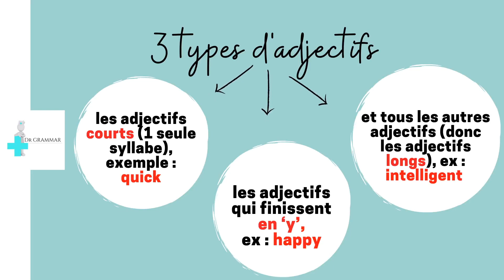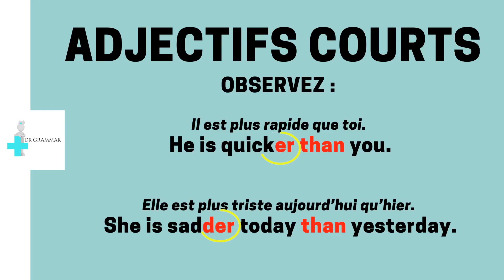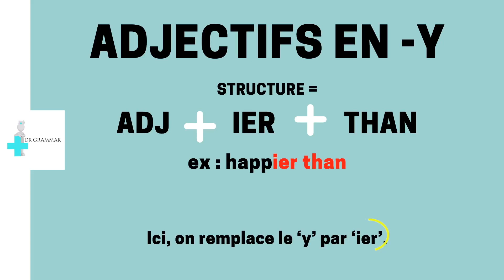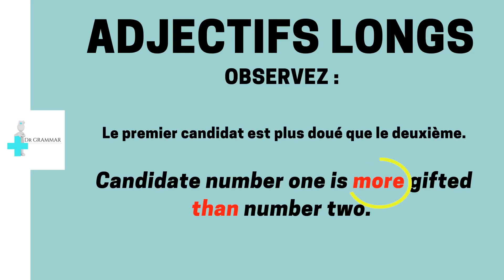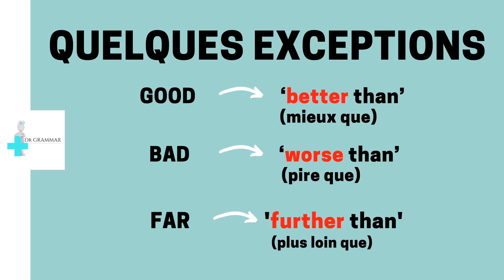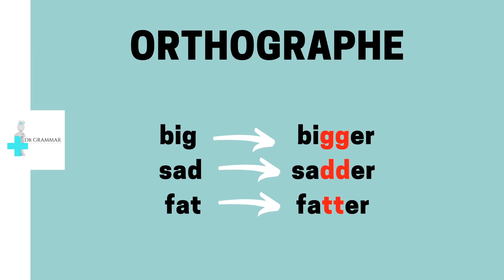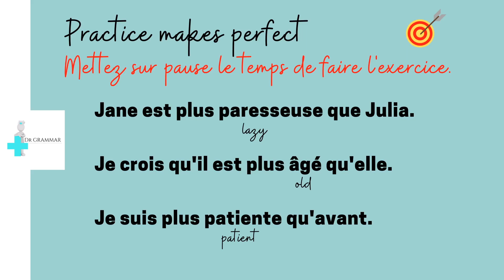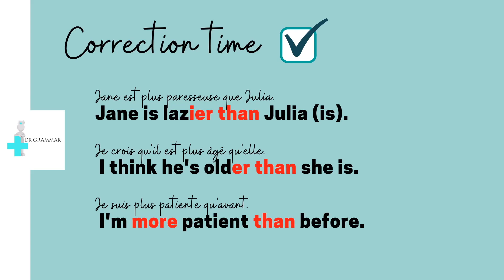COURS D'ANGLAIS (grammaire) : Le COMPARATIF MORE THAN en anglais 🇬🇧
✔️ Dans ce cours de grammaire anglaise, on aborde en détail comment utiliser le comparatif de supériorité en anglais avec "more than". Apprenez à former des comparaisons correctement pour parler anglais de manière fluide et naturelle. Le comparatif en anglais pose problème à de nombreux français, et mérite donc une attention toute particulière.

Ce cours fait partie d'une série de vidéos sur le comparatif, qui vous aideront à parfaitement maîtriser ce chapitre de grammaire anglaise. On reprend tout de la base, on vous explique tout. Exercices inclus.

Cette vidéo traite en particulier du comparatif de supériorité avec les adjectifs.
🔍 Contenu du cours :
- Explications claires du comparatif de supériorité avec "more than"
- Règles grammaticales simples et précises
- Exemples pratiques pour illustrer chaque usage
- Conseils pour éviter les erreurs courantes

🚀 Vous souhaitez AMELIORER VOTRE GRAMMAIRE ANGLAISE là où tout le monde se trompe ?

Dans les prochaines vidéos, nous verrons :

- le comparatif d'infériorité avec les adjectifs
- l'équivalence
- la comparaison des noms
- le comparatif pour les pros (pour les examens et concours)